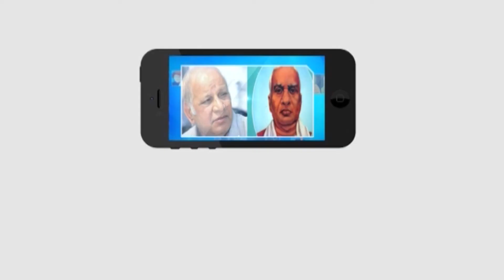గంగిరెద్దు లేకపోతే సంక్రాంతి లేదు..! || danakonda abiyal raju || Masterkey tv